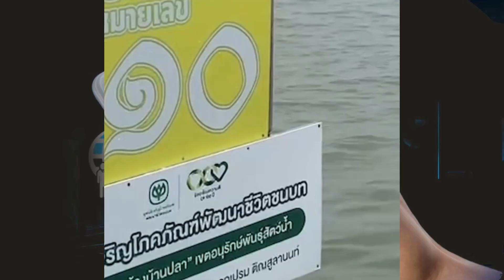สุดประทับใจกับทัวร์ชุมชน แวะชมบ้านปลาทะเลสาบสงขลา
สุดประทับใจกับทัวร์ชุมชน แวะชมบ้านปลา กินกุ้งก้ามกรามสามน้ำบนแพกลางทะเลสาบสงขลาอันสุดฟิล ชมมโนราห์ตัวน้อยที่บ้านมะม่วงเบาบาง “นายกไพเจน” ร่วมแจมด้วย
ได้มีโอกาสไปร่วมคณะกับทัวร์ทางไทย ของ “วิชาญ ช่วยชูใจ”พาเที่ยวชุมชนริมทะเลสาบสงขลาในช่วงฤดูฝน

ทัวร์ทางไทยพาพนักงาน บริษัท อลิอันซ์ อยุธยา ประกันภัย และ บริษัท อลิอันซ์ อยุธยา ประกันชีวิต 2 บริษัทใหญ่ ในเครือ ซีพี.ไปท่องเที่ยวชุมชนริมทะเลสาบสงขลา (สิงหนคร-สทิงพระ)

คณะนักท่องเที่ยวชุดนี้จองล่วงหน้ากันมาหลายเดือน แบบไม่กลัวฝนเดือนพฤศจิกายนของภาคใต้

ทัวร์ทางไทย เริ่มขึ้นเวลา
07.30 น.ล้อหมุนออกเดินทางจากหาดใหญ่ ท่ามกลางเม็ดฝนโปรยปราย 08.00 น.ถึงบ้านปลาหมายเลข 9 ฝนขาดเม็ดแบบเป็นใจ บ้านปลาหมายเลข 9 ถือว่าฟาร์มทะเลของชุมชน ย่านสทิงหม้อ อ.สิงหนคร ชาวบ้านนักอนุรักษ์ ร่วมแรงร่วมใจกับสร้างบ้านปลาที่ช่วยดูแลเพาะขยายพันธุ์ปลาให้ทะเลสาบสงขลา ชมปลากดขี้ลิงตามธรรมชาติ นับพันตัว ขึ้นมาโชว์ให้ชมกันสดๆ และ ณ บ้านปลาหมายเลข 9 แห่งนี้ น่าจะเป็นที่เดียวในประเทศไทย ที่สามารถให้อาหารกับปลาทะเล อันแสนสุดประทับใจ ปลากดขี้ลิงแวกว่ายมารับอาหารกับมือนักท่องเที่ยว

คณะทัวร์ออกจากบ้านปลดหารว่างลาหมายเลข 9 และไปชมบ้านปลาหมายเลข 10 ที่วัดป่าขาด ที่อยู่ระหว่างเตรียมการประชุมร่างระเบียบกติกาของชุมชนผุดบ้านปลาหมายเลข 10 กำหนดพื้นที่อนุรักษ์ใหม่ ออกเดินทางต่อไปยังศูนย์ศึกษาเรียนรู้เศรษฐกิจพอเพียง “สวนบ้านหยา”ได้ลิ่มรสอาหารว่างที่สวนเทพหยา เป็นอาหารพื้นบ้าน มะพร้าวน้ำหอมอันลือชื่อ ชม ชิม ผลิตภัณฑ์พื้นบ้าน จากชุมชนเข้มแข็ง แผ่นดินธรรม แผ่นดินทอง ของสงขลา ได้ซึมซับเจตนารมย์ของ พล.อ.เปรม ติณสูลานนท์ อดีตประธานองคมนตรี “เกิดมาต้องทดแทนบุญคุณแผ่นดิน” เพราะสวนเทพหยาแห่งนี้ผุดขึ้นจากอดีตนักเรียนทุน พล.อ.เปรม คณะทัวร์สุดประทับใจ บางคนพกของว่างใส่ถุงไปทานต่อบนรถ

คณะทัวร์ทางไทย เดินทางต่อไปเยี่ยมชมกลุ่มวิสาหกิจชุมชน โหนด นา เล ที่แปรรูปผลผลิตจากตาลโตนด เป็นสินค้าหลากหลาย สร้างงาน สร้างอาชีพ สร้างรายได้ ให้ชาวบ้านในชุมชน ได้เป็นอย่างดี ได้ฟังเรื่องเล่าของการตั้งเมืองตั้งชุมชนในย่านนี้ แน่นอนว่าก่อนกลับสนับสนุนซื้อสินค้าหลากหลายจากชุมชนติดไม้ติดมือกลับบ้าน
ที่วิสาหกิจชุมชนโหนต นา เล “ไพรเจน มากสุวรรณ์” นายกองค์การบริหารส่วนจังหวัดสงขลา ซึ่งให้การสนับสนุนส่งเสริมวิสาหกิจชุมชนโหนด นา เล เดินทางมาร่วมสมทบด้วย ยิ่งสร้างความประทับใจให้กับนักท่องเที่ยว และเจ้าของบ้านเป็นอย่างยิ่ง

ช่วงเวลาสำคัญมาถึง“อาหารมื้อเที่ยง“ วิชาญพาคณะทัวร์ลงแพ ล่องไปชมทะเลสาบสงขลา พร้อมกับอาหารมื้อเที่ยง กินกุ้งก้ามกรามสามน้ำ เผากินกันสดๆ บนแพ พร้อมกับอาหารพื้นบ้าน (แกงส้มปลาช่อน-หัวโหนต แกงกะทิปลาดุกทะเล พลาดไม่ได้ คือ ยำมะม่วงเบากับกุ้งต้มหวาน เป็นต้น) ฝีมือชาวบ้านชุมชนคาบสมุทร สทิงพระ ทุกคนได้กินกุ้งก้ามกรามอันแสนอร่อย เนื้อเน้นแบบไม่จำกัดปริมาณ บางคนกิน 2 ตัว 3 ตัว ถึง 6 ตัว “ไพเจน”ก็ไม่พลาดโปรแกรมนี้ ร่วมแกะกุ้งกินกับนักท่องเที่ยวบนแพ

ขึ้นเกาะกำเหียง กลางทะเลสาบ เดินชมธรรมชาติบนเกาะ ถ่ายภาพเช็คอินกับหน้าผา ม่านไม้ ที่สวยงาม

สำหรับสายมูก็ไม่พลาดขึ้นจากแพแวะไหว้พระ ทำบุญ เริ่มกิจกรรมตามรอยหลวงปู่ทวด ที่บ้านเกิดหลวงปู่ทวดบ้านชุมพล อ.สทิงพระ จ.สงขลา จากวัดต้นเลียบ สถานที่เกิดฝังรกหลวงพ่อทวด ไปถึงวัดดีหลวงที่เริ่มบวชเรียนเป็นสามเณร และ วัดพะโค๊ะ ที่จำวัดจำพรรษา และพัฒนาจนรุ่งเรืองมาจวบจนปัจจุบัน

ขากลับ ”วิชาญ“พาแวะร้านมะม่วงเบาคาเฟ่ ร้านอาหารรับแขกของสทิงพระ ชิมผลิตภัณฑ์มะม่วงเบาแปรรูป สินค้า GI ของจังหวัดสงขลา และ ซื้อเป็นของฝากจากสงขลา พงศ์ศักดิ์ มากสุวรรณ์ เจ้าของร้านจัดต้อนรับแบบ ”จัดเต็ม“ ด้วยผัดหมี่ มะพร้าวน้ำหอม และการรำมโนราห์จากน้องด.ญ รินมณี ซ้วนเล่ง น้องพิ้งกี้  อายุ 12 ปี นักเรียนโรงเรียนมหาวชิราวุธสงขลาห้อง1/2 กับการไร่รำที่อ่อนซ้อย กระดูกอ่อน นอนพดในถาดได้ น้องพิ้งกี้ใช้เวลาว่างรับงานการรำมโนราห์เพื่อหารายได้เสริมให้กับครอบครัวกับผลการเรียนในระดับดีมาก ได้เกรดเกือบ 4 สมควรได้รับทุนการศึกษาให้เรียนต่อไปในระดับสูงขึ้น
ก่อนเดินทางกลับ คณะทัวร์ไม่พลาดที่จะซื้อสินค้า ผลิตภัณฑ์ชุมชนติดไม่ติดมือกลับบ้าน